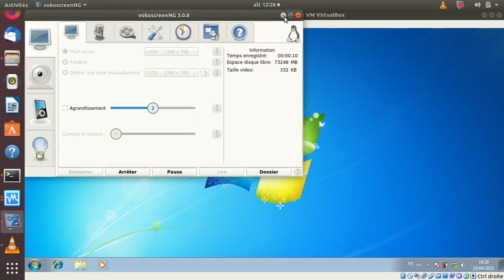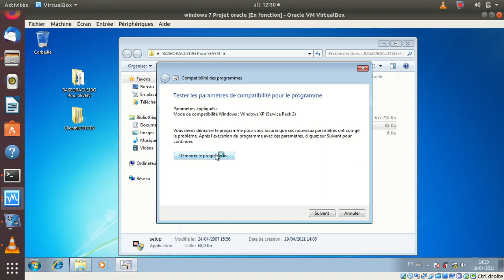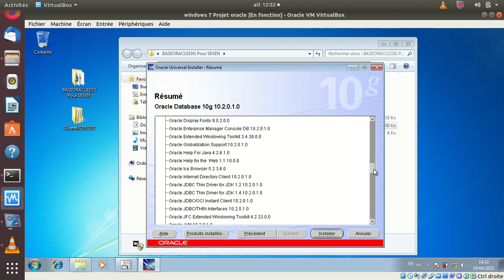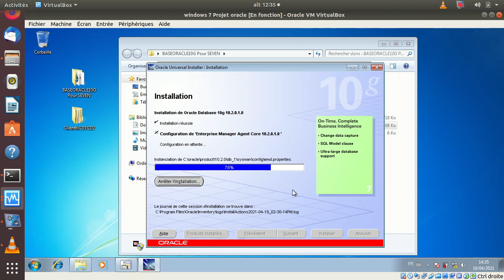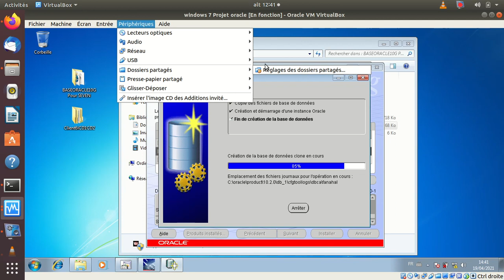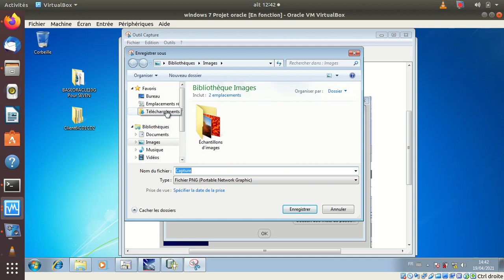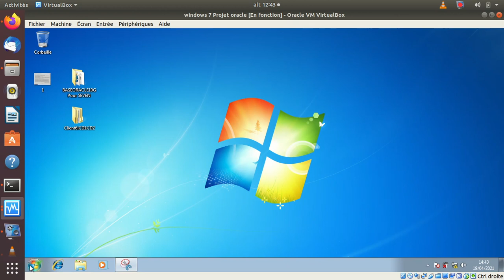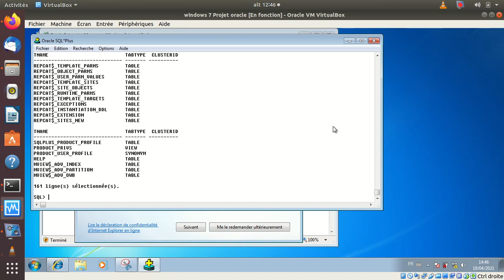Installation et configuration Oracle 10 G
Oracle Data-base 10 G sous Windows SEVEN : Créations de la base de donnée système et le Nom global fanahal